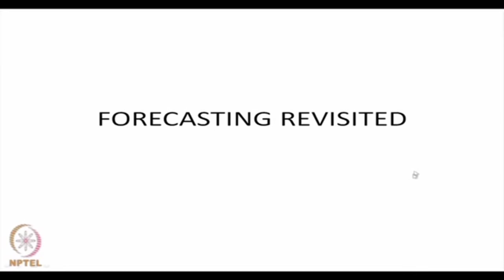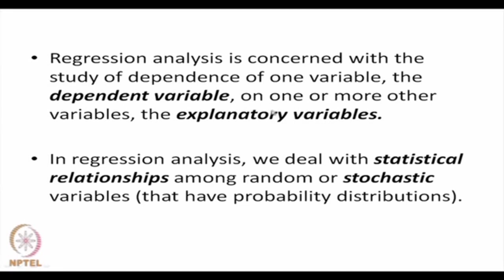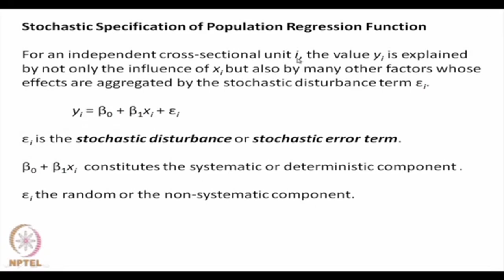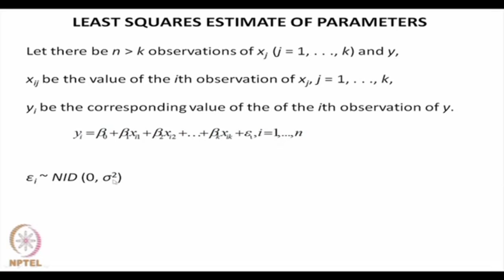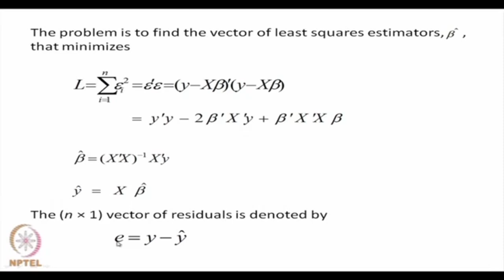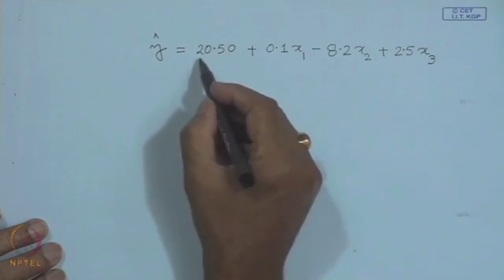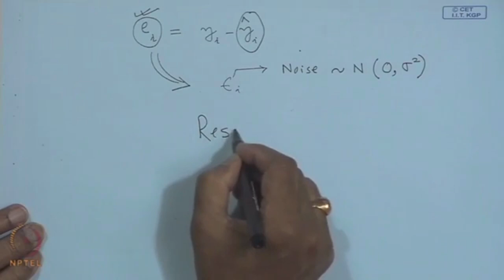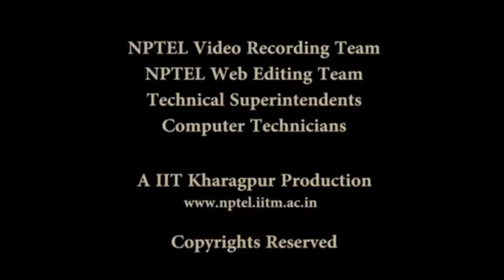Forecasting Revisited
Course Name : Economics / Management / Entrepreneurship
Subject : Management